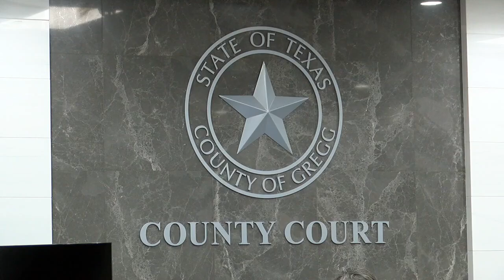Trial for man accused of killing Panola County deputy begins